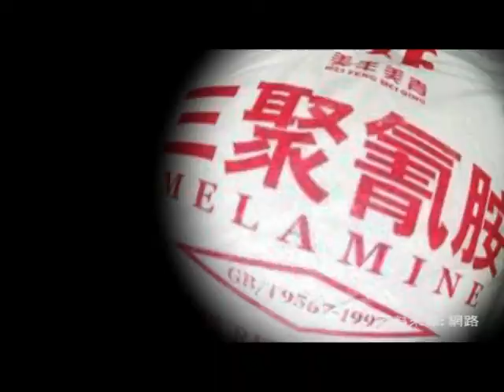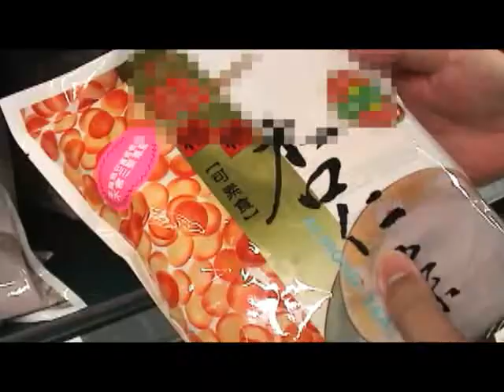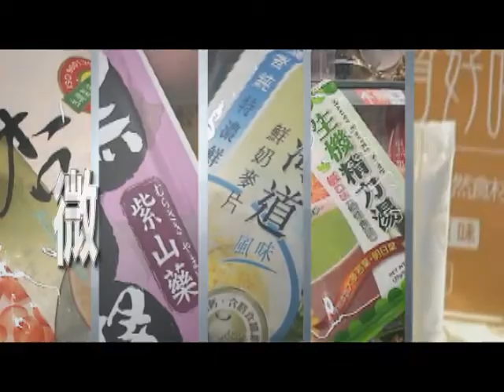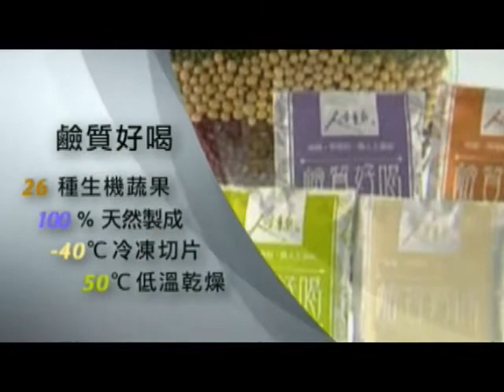鹼質好喝-微量元素PK (Part 1/2)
鹼質達人-范可欽為您作真實的微量元素PK實驗. 鹼回你的健康快上-鹼質好喝官網